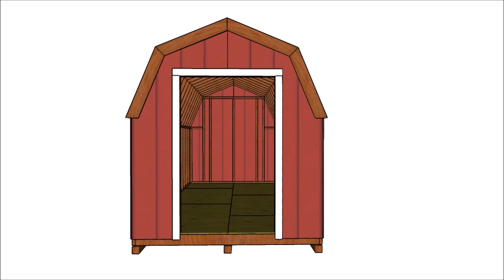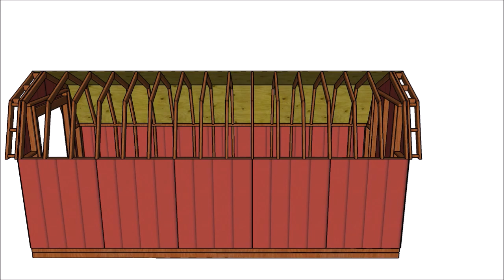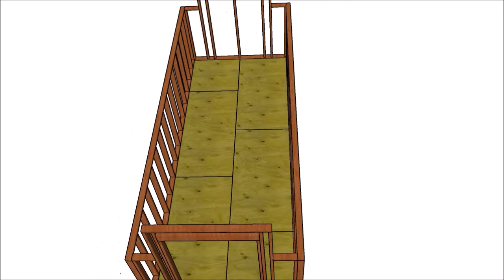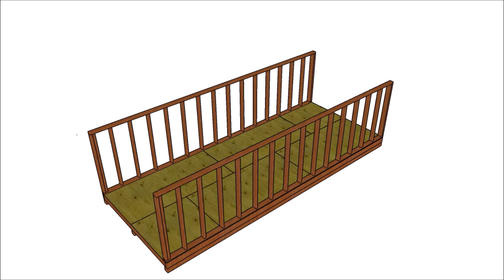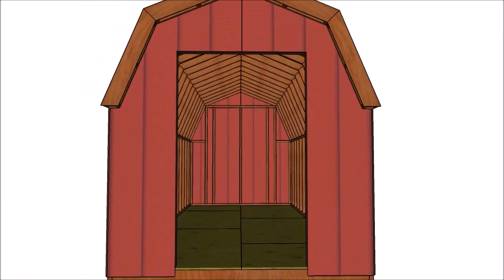8x20 Gambrel Storage Shed Plans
This is a step by step diy tutorial on how to build a 8x20 gambrel storage shed. This shed features a large front door and a barn shaped roof. The full plans are on my blog and they come with lots of diagrams, instructions and full Cut / Shopping lists. PDF download and Print Friendly.

Make sure you check out the local building codes, so you make adjustments to my shed design, if necessarily. The shed has generous front and back overhangs, so you can protect the shed from the elements.

My free plans come with a cut list, a shopping list and step by step diagrams. Lots of tips and PDF download format available.